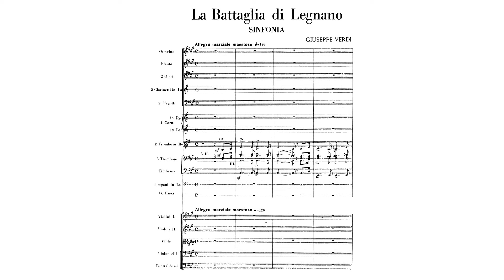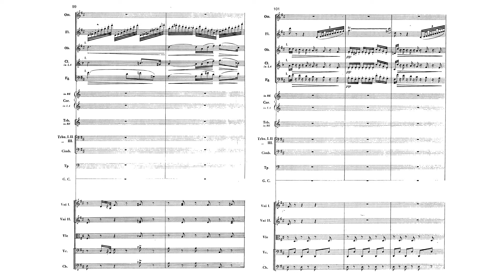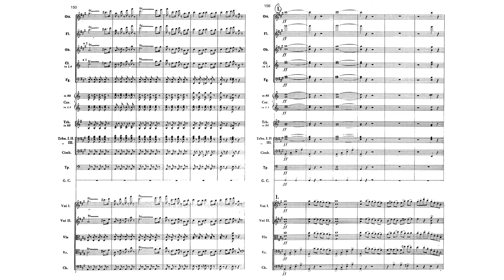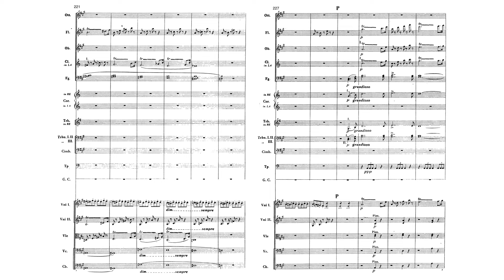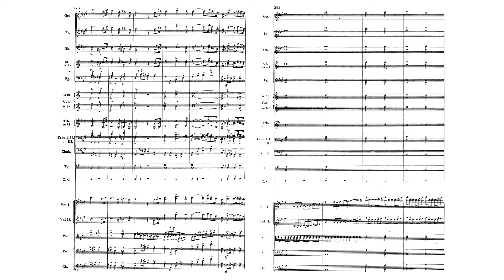Verdi: La battaglia di Legnano (The Battle of Legnano), Overture (with Score)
Giuseppe Verdi:
La battaglia di Legnano (The Battle of Legnano), Overture (with Score)
Composed: 1849
Orchestra: Hungarian State Opera Orchestra
Conductor: Pier Giorgio Morandi

0:00 Allegro marziale maestoso
2:01 Andante sostenuto
5:39 Allegro